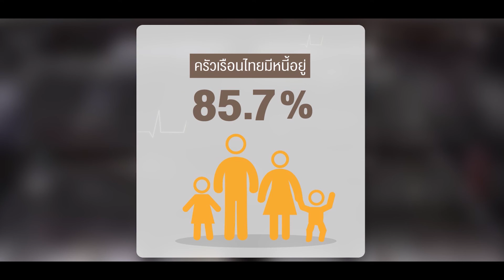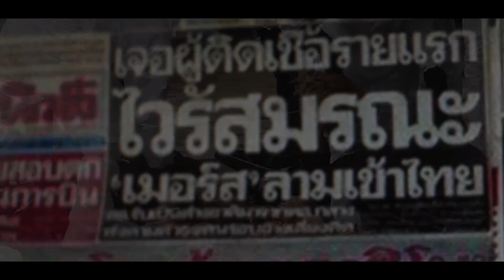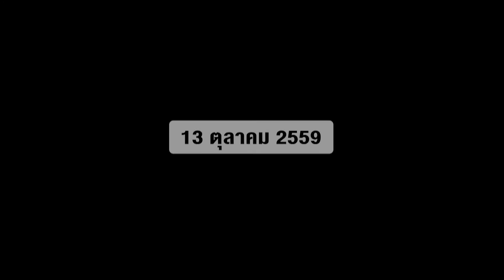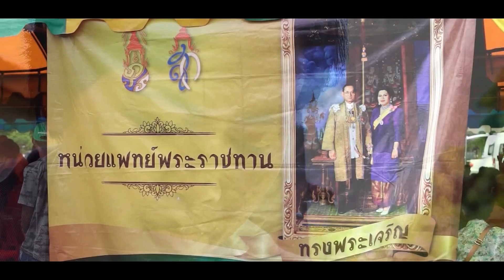งานแถลงข่าวโครงการ ๙ เมืองที่พ่อสร้างฯ | VTR เปิดงาน